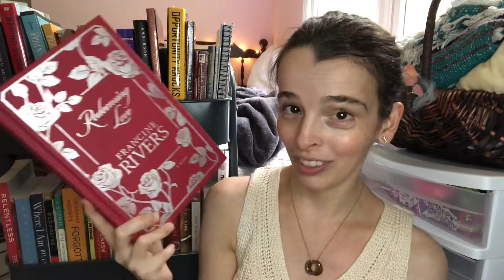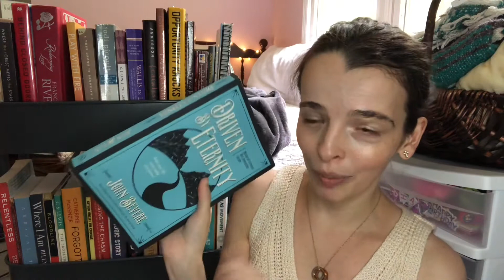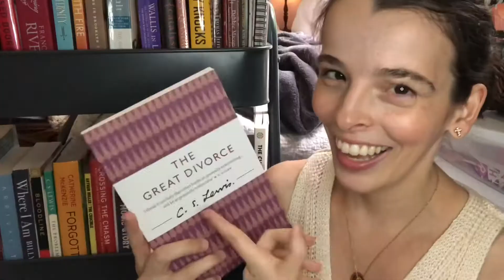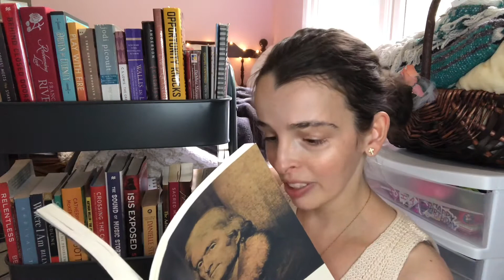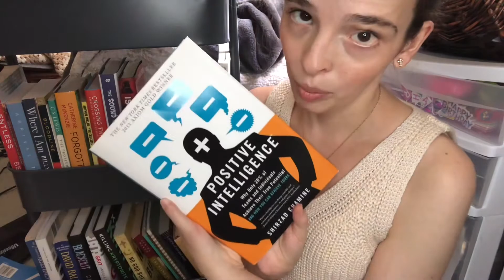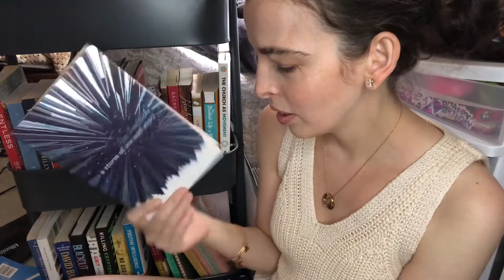✨FIRST SENTENCES of the books on my June TBR | What books are most interesting from page 1? 📚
✨AMAZON WISHLIST

Christmas-themed reading wishlist

READING JOURNALS designed by me: Society6.com/sandrapageone.

Filmed on my iPhone X and edited using iMovie. 🎥

SONG INFO: N/A